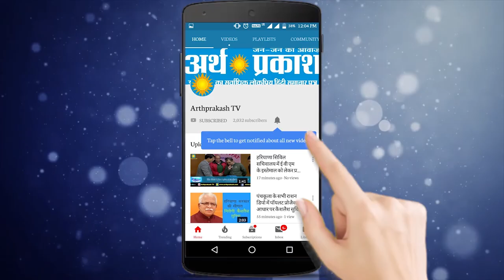गन्नौर न्यूज़ - ईश्वर कश्यप नही साबित कर सके पूर्ण बहुमत ,मिले 4 वोट || Arth Parkash Tv